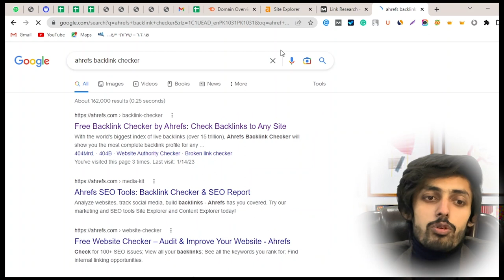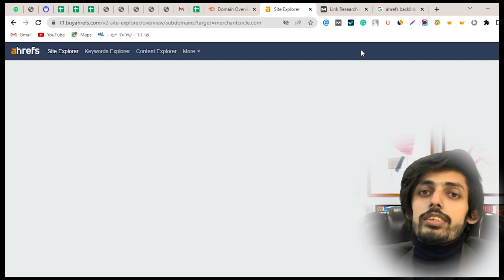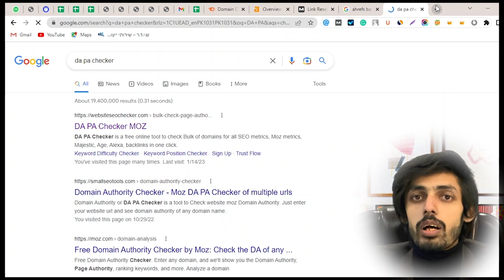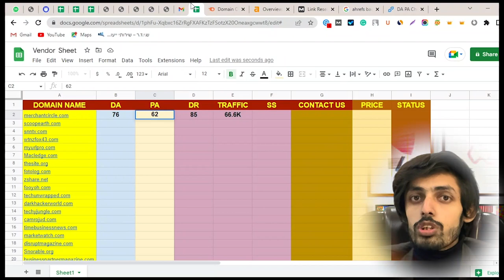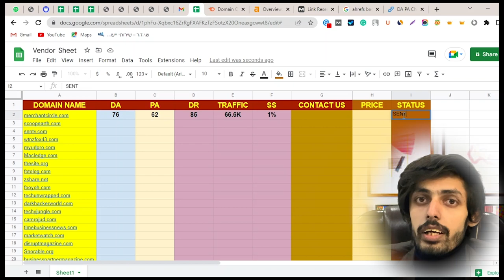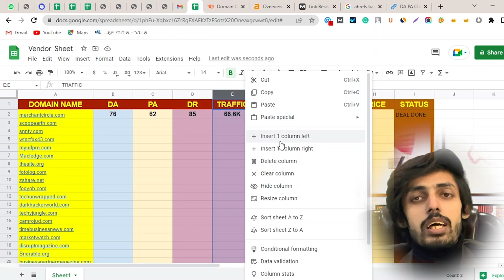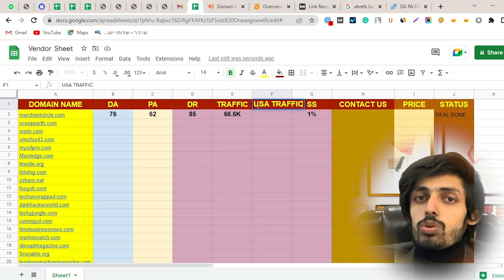How to Check SEO Stats for Vendor Websites for Guest Posting | Lecture 3 | New 2023 Course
Welcome to the FAKHAR NAZIR Youtube Channel. This video is about How to Check SEO Stats for Vendor Websites for Guest Posting | Lecture 3 | New 2023 Course